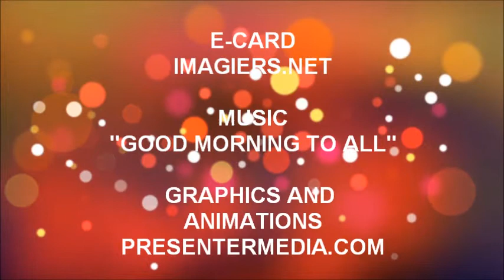¡FELIZ CUMPLEAÑOS EVEN!